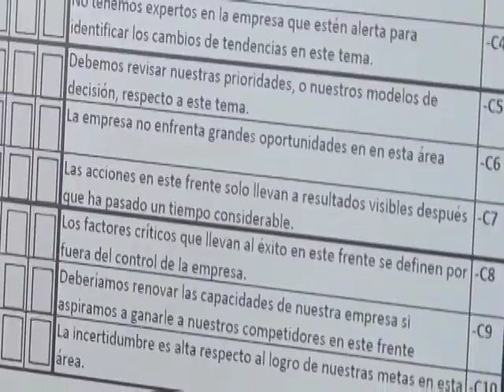Gobierno y academia miden el nivel de innovación de las empresas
Este estudio busca asegurar para las empresas participantes la medición de una línea base firme que les servirá como punto de referencia en su camino hacia una mejor gestión estratégica de la innovación.

El estudio se realiza como un proyecto conjunto entre el Programa de Transformación Productiva del Ministerio de Comercio, Industria y Turismo  y la Facultad de Administración de la Universidad de los Andes y es dirigido por el profesor Rafael Vesga, de esta facultad.